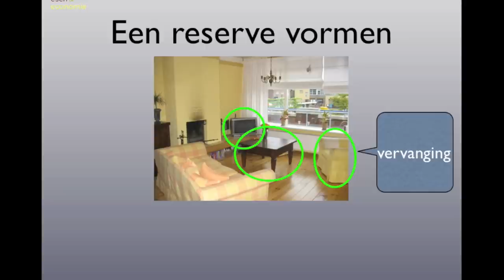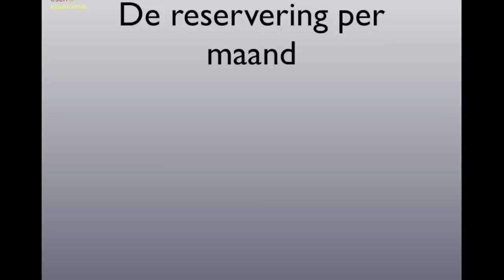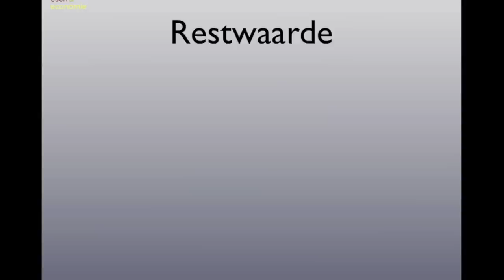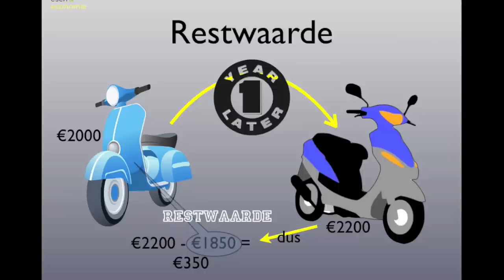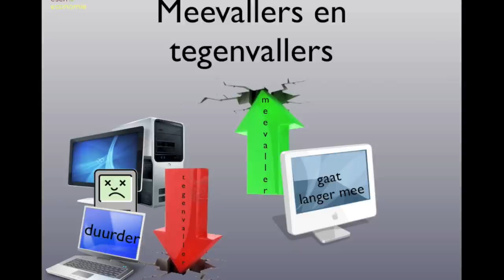Economisch bekeken BB H3 §5 Reserveren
De uitleg bij de methode Economisch Bekeken, niveau VMBO BB: Hoofdstuk 3, §5 Reserveren.